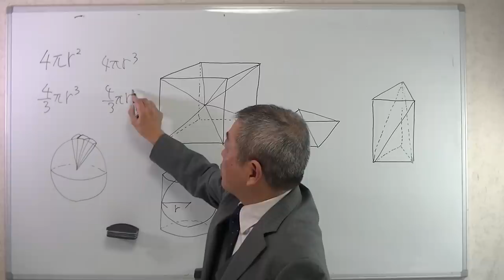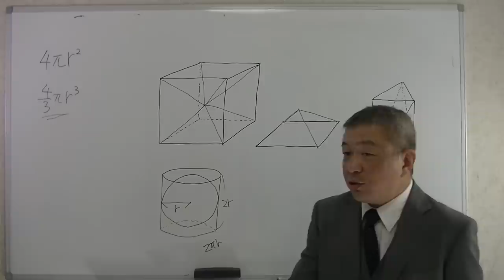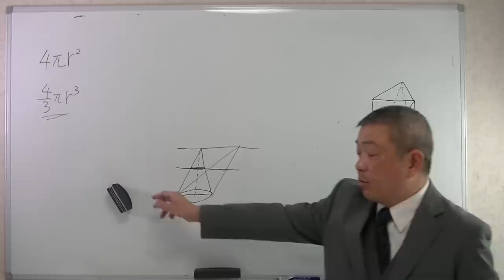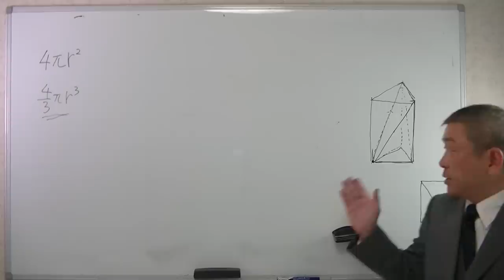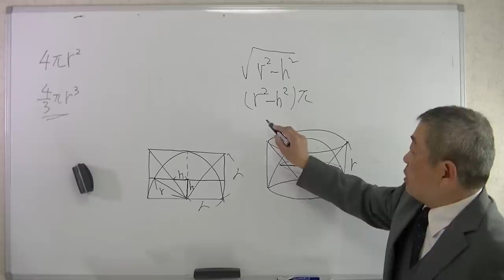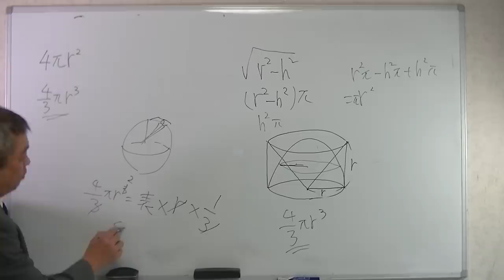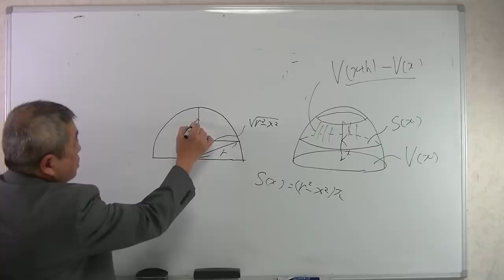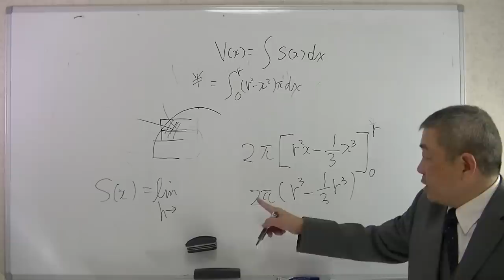球の体積、表面積 中学生にも納得のいく方法で。 積分でも出します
2000年以上前、まだ積分という学問が発達していない時代にアルキメデスが発見した球の体積・表面積。
積分での解説は最後にして、小中学生にも納得いく方法で解説。

オイラーが解決した「自然数の平方の逆数の和」。円とは無関係なのに結論にπが登場

積の微分、合成関数の微分、商の微分の導出